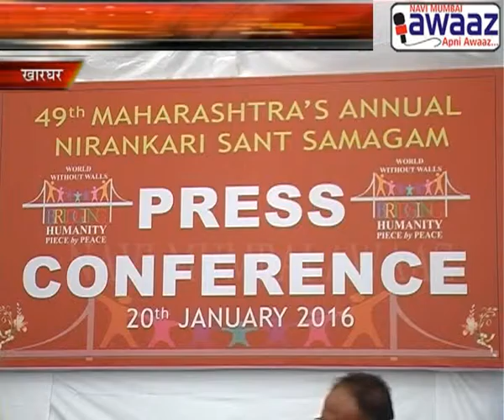Navi Mumbai Awaaz - Sant Nirankari Press Confrence